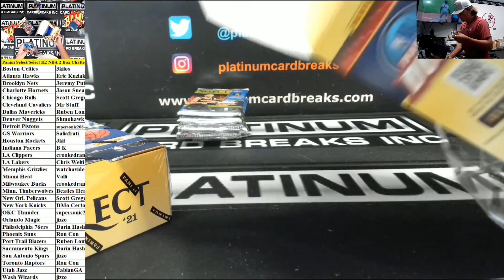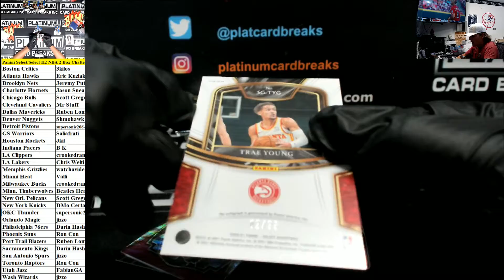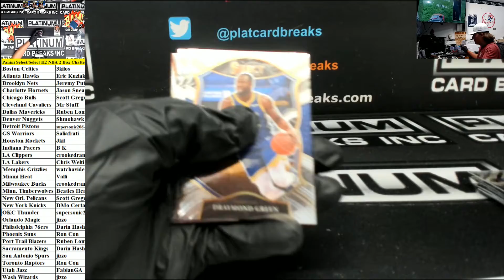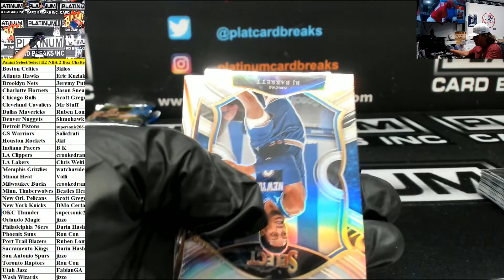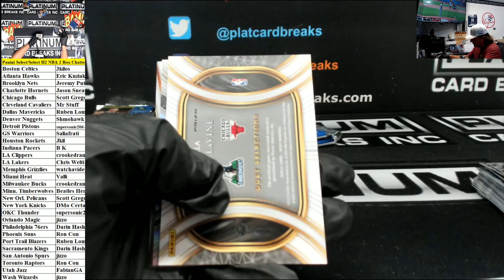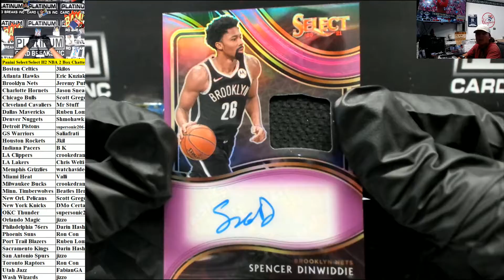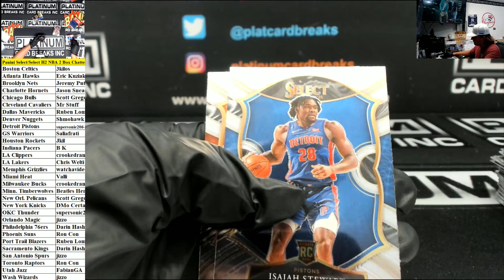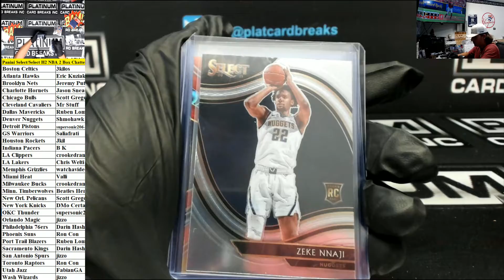Panini Select H2 NBA 2 Box Chatter Drop #1